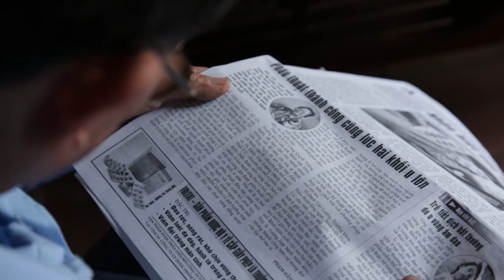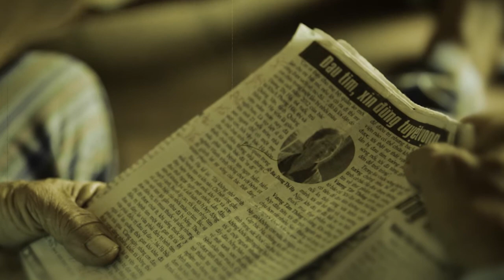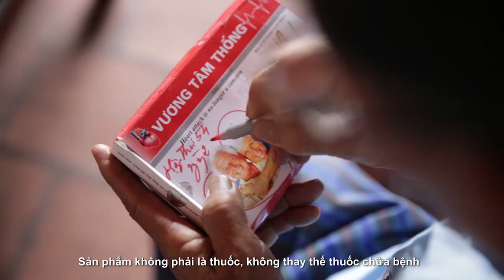Hạnh phúc giản dị khi vượt qua bệnh mạch vành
Từng bị những cơn đau thắt ngực hành hạ, trải qua những quãng thời gian ở viện nhiều hơn ở nhà nhưng cuối cùng ông Chu Xuân Nghề (Yên Dũng, Bắc giang - SĐT: 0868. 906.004) cũng tìm ra cho mình giải pháp hiệu quả từ sản phẩm thảo dược.
Tìm hiểu thông tin trên báo, ông biết đến sản phẩm Vương Tâm Thống và mua về dùng thử. Sau 3 tháng, ông thấy bệnh tình thuyên giảm nhiều, người nhẹ nhõm và dứt luôn cả những cơn đau thắt ngực, vã mồ hôi; nhờ đó mà ông ăn ngủ cũng tốt hơn, thậm chí những việc nặng nhọc ông cũng có thể tự tay thực hiện.
Có rất nhiều người từng mắc nhiều bệnh lý tim mạch, nhưng nay sức khỏe cũng đã được cải thiện đáng kể, triệu chứng gần như thuyên giảm hẳn sau khi sử dụng sản phẩm Vương Tâm Thống, xem chia sẻ của họ tại đây